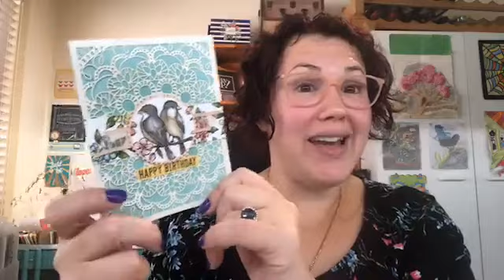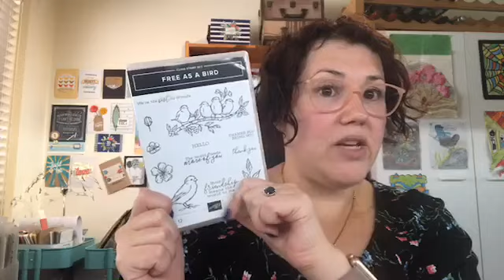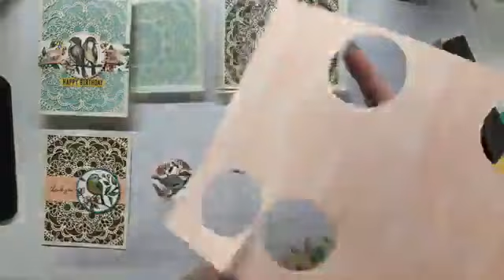Bird Ballad Suite and Laser Cut Cards and Tin Cards made LIVE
This is a Facebook Live replay so I am chatting with the viewers who joined me LIVE

Follow my other crafty adventures at and the other projects in this Blog Hop